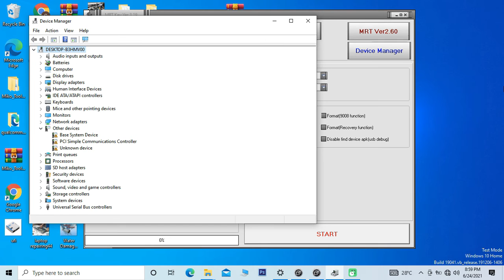Redmi 5A Mi Account Remove By Mrt Key Creck V3.19 || Edl Mode In One Click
Redmi 5A Mi Account Remaove By Mrt Key Creck V3.19 || Edl Mode In One Click Gtech Mobile Repairing Nagra Road Bilaunjha
Download Mrt Creck V3.19